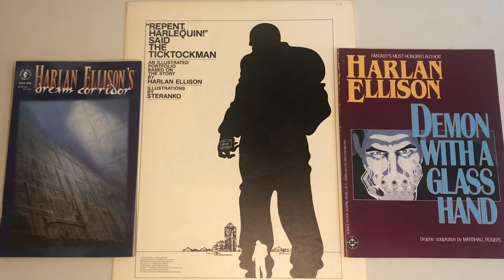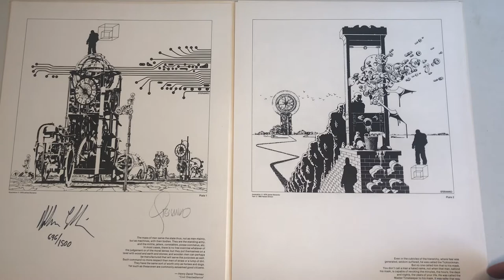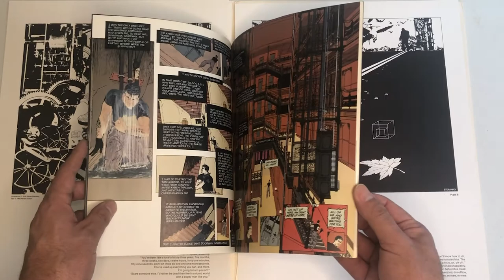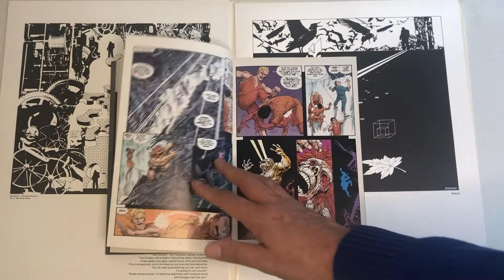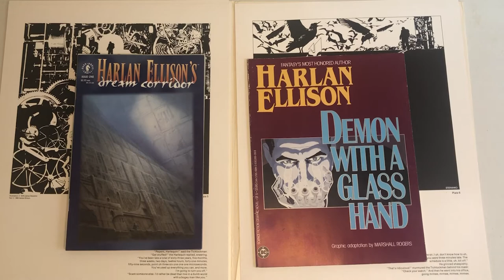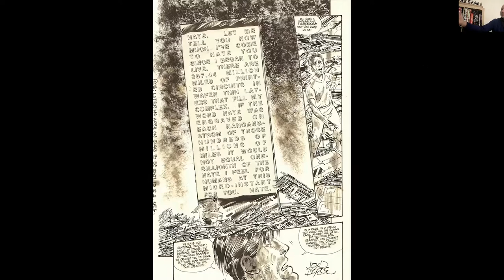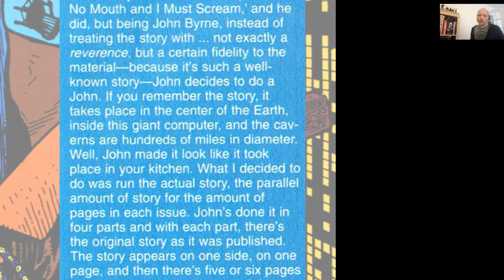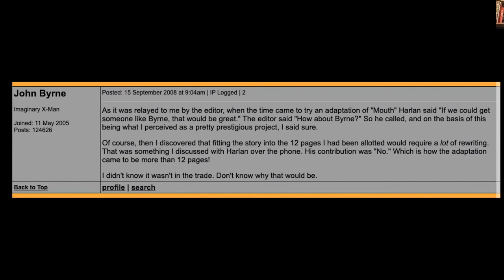Harlan Ellison Comic Book Adaptations by Jim Steranko John Byrne & Marshall Rogers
Steranko, Unrepentant
The great experimenter’s greatest experiment
By Matt Seneca
Copyright Matt Seneca 2010

Byrne, John - "I Have No Mouth and I Must Scream" Complete Story
John Byrne adapted the classic Harlan Ellison story and it was published in the first four issues of "Harlan Ellison's Dream Corridor" comic published by Dark Horse in the 1990's.

Jim Warden Gallery